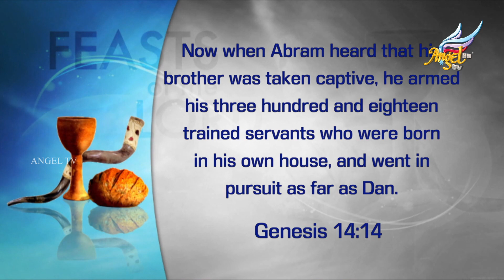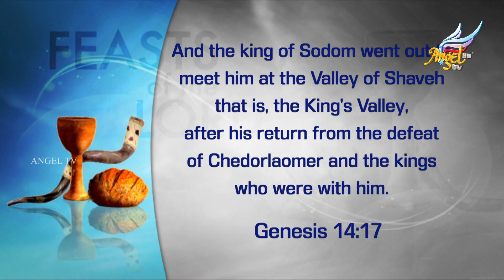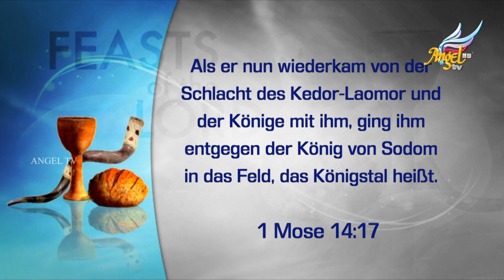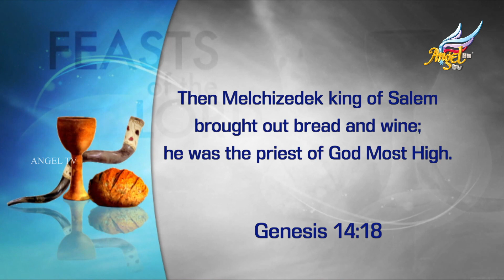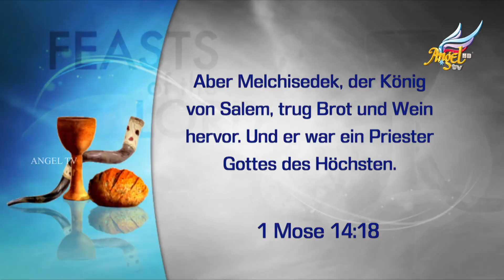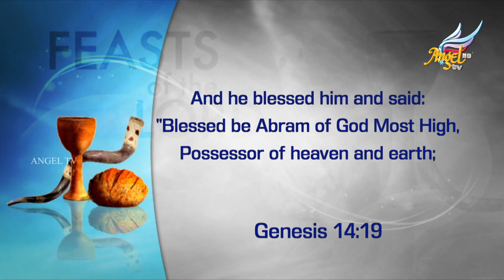Die Feste des Herrn | Jill Shannon | Episode 126 (English/Deutsch)